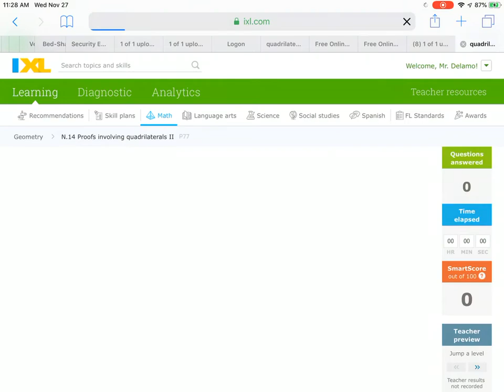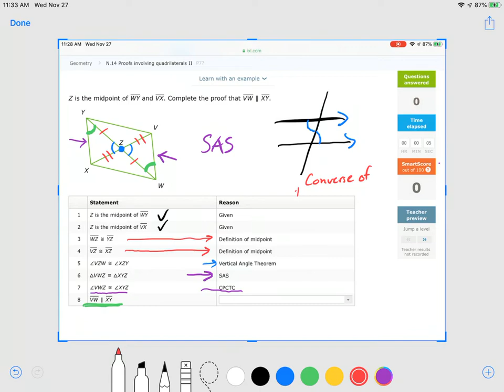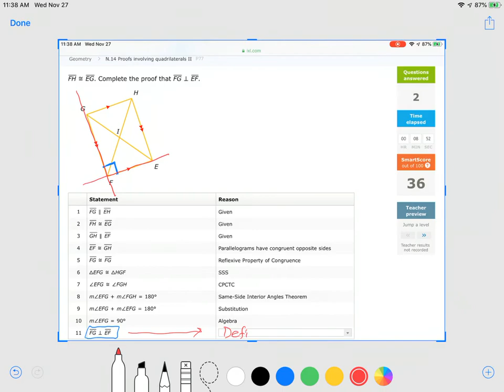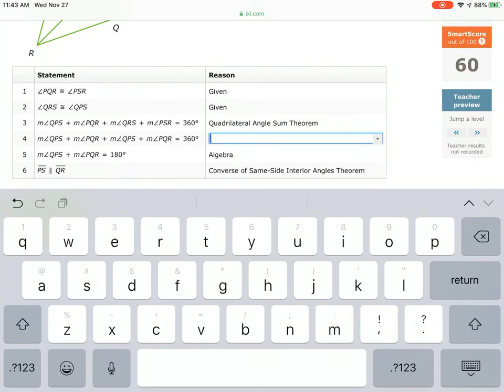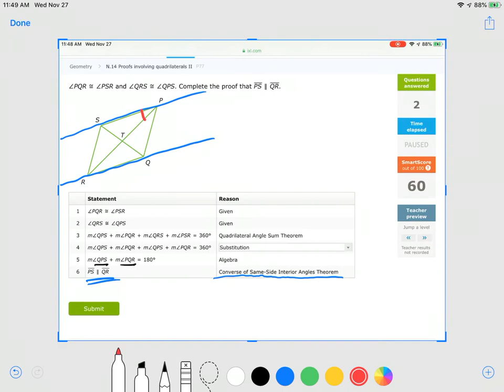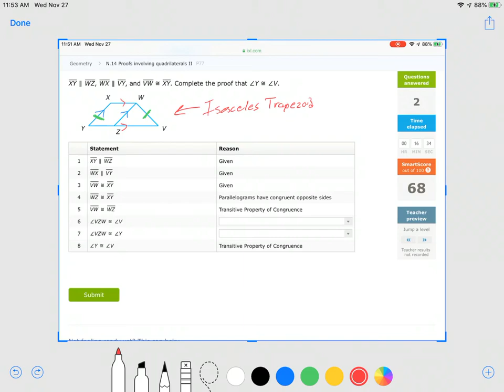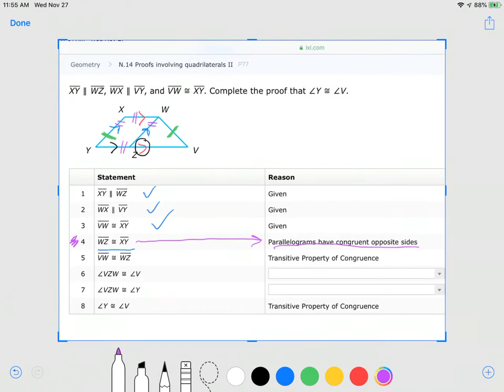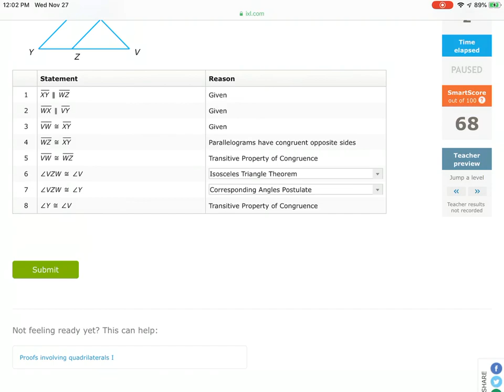IXL Section N quadrilateral part 6